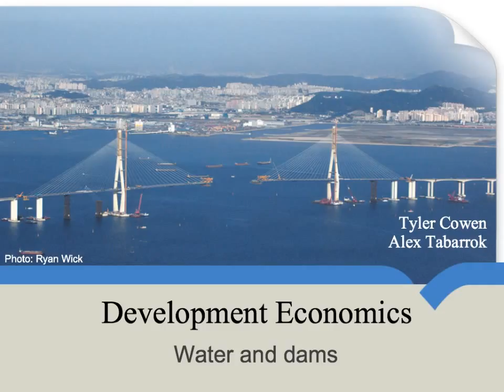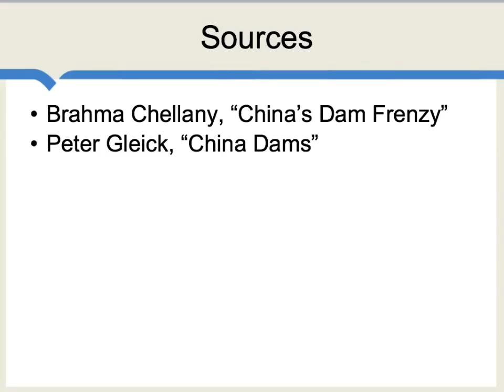Water and dams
Is the era of big infrastructure projects over?  Or is it just getting started?  How important are dams anyway?